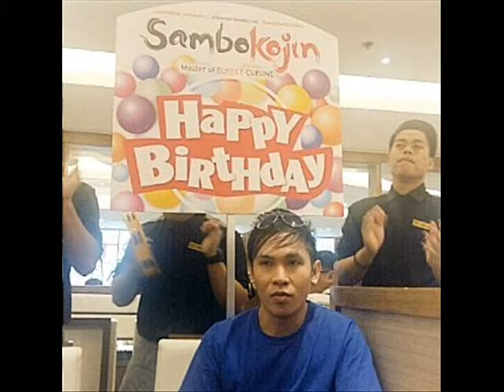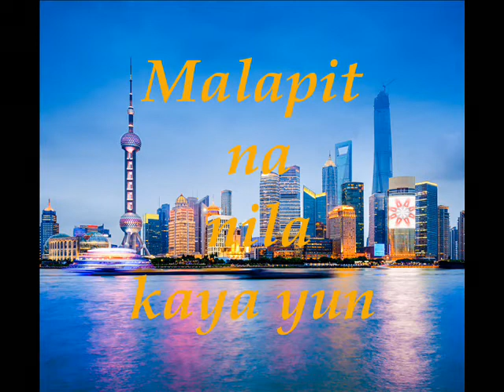Bagong simula ft. | gefrey gwapo pwede ito naman